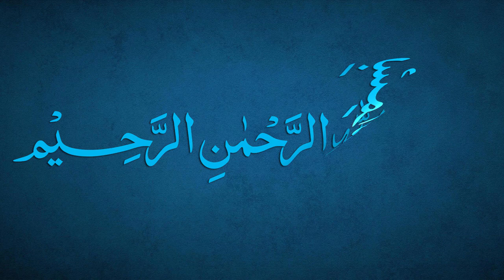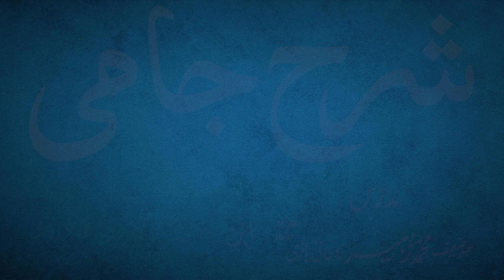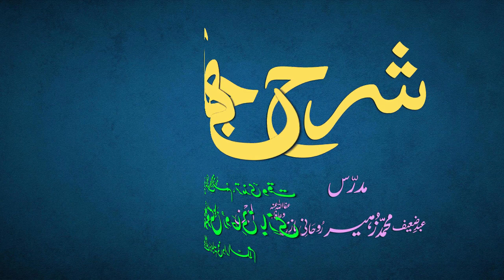Sharh-e-Jami Dars 144 - page 125 | Maulana Muhammad Zuhair Ruhani Bazi | 31/1/2022 | شرح جامی